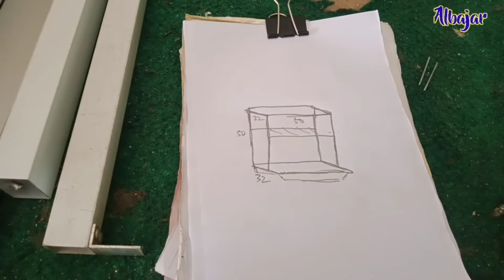Rak piring mini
Bikin rak piring dari bahan sisa sisa potongan aluminium sangat mudah bisa sesuai keinginan atau modelnya
yg penting kita tau dulu model seperti apa yg mau kita buat
dan kita sesuaikan dengan bahan yang ada

Bahan bahan sisa dari potongan yang bisa kita pakai adalah
holow 1"
holow 34x22
holow got
atau juga tiang polos 9055

Dalam pemotongan bahan kita juga bisa pakai gerinda tangan
nah ..buat pecinta seni aluminium dukung channel ini ya biar bisa selalu berbagi..